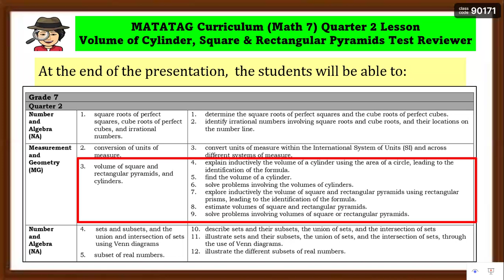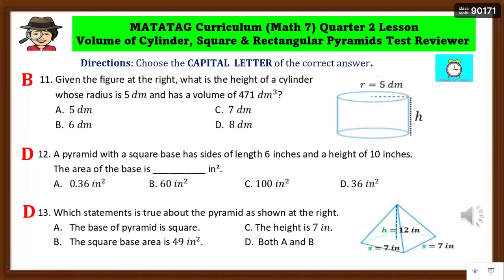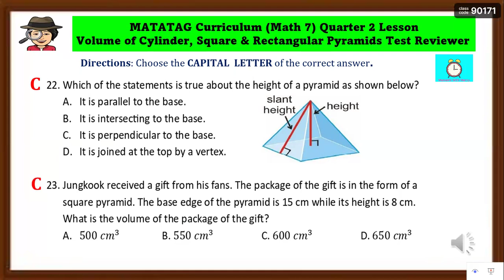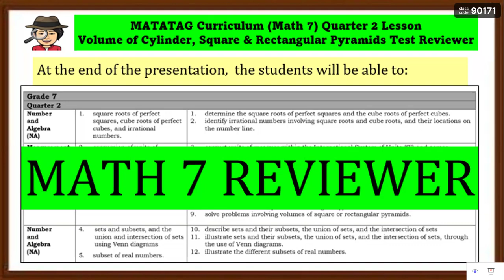MATATAG GRADE 7 Q2 MATHEMATICS👉Multiple Choice Test Reviewer for Volumes of Cylinders and Pyramids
Reviewer for Grade 7 Mathematics for summative test in the matatagcurriculum

This Quarter 2 multiple choice test reviewer is intended for learners to recall and relearn the concept of the following:
👉Determine the radius and the height of the cylinders.
👉Find the volumes of the cylinders.
👉Solve real-life problems involving the volumes of the cylinders.
👉Determine the length, width and the height of the rectangular pyramids.
👉Find the volumes of the rectangular pyramids.
👉Solve real-life problems involving the volumes of rectangular pyramids.
👉Determine the base edge length and height of the square pyramids.
👉Find the volumes of the square pyramids.
👉Solve real-life problems involving the volumes of square pyramids.

Tips How to Review Effectively🙋🥰
👉Review Your Information Immediately. Spend a few minutes reviewing new information as soon as you've learned it.
👉Schedule Further Reviews.
👉Test Yourself.
👉Rewrite Your Notes.
👉Teach Someone Else.
👉Put Your Learning Into Action.
👉Know When to Take a Break.

Help me to grow my YouTube channel.